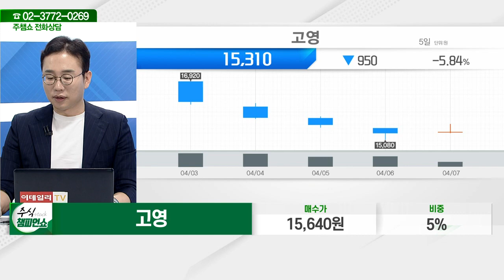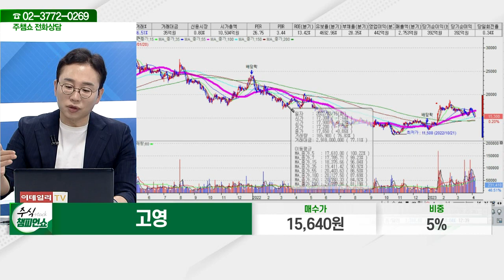고영(098460)_김현구 전문가_종목 상담 (20230407)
2) 유튜브: 이데일리TV 채널›생방송 채팅창